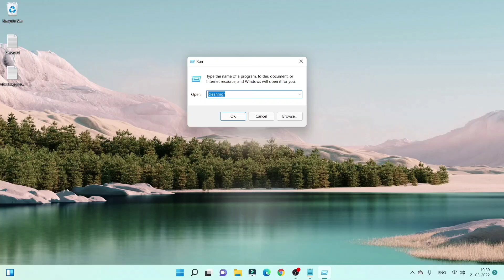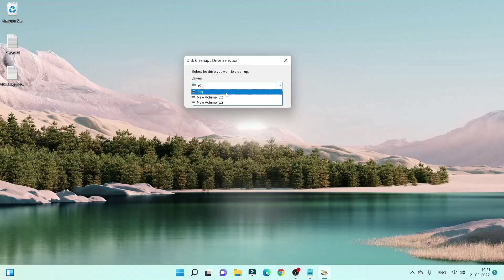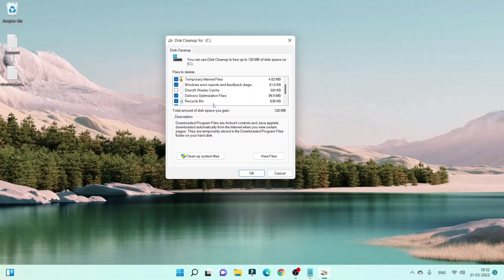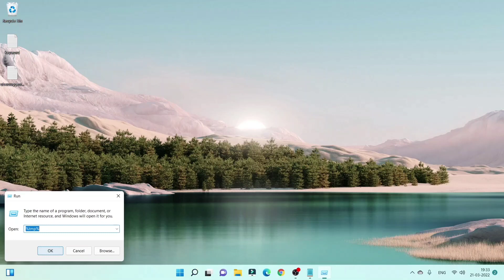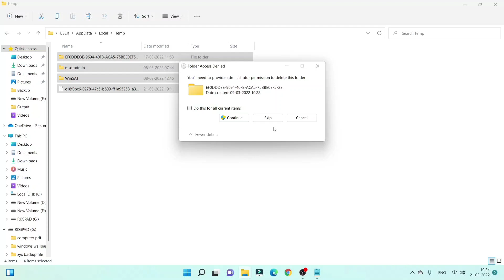laptop me se virus kaise nikale | delete viruses from windows 11 by ram k prajapati RamjiTechnical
ramjitechnical Ramji Technical me Aapka swagat hai ..ramjitechnical es video me maine laptop se virus kaise nikale aur delete kare eske bare me jaankari di hai aur ye bhi bataya hai ki kaise aap apne pc se sabhi malware files ko delete kar skte hain. if you want to remove all viruses from your laptop and clean your windows 10/11 pc so keep watching this video.

Video को लाइक जरूर करें इससे हमे motivation मिलती है । किसी चीज के बारे मे जानकारी के लिए video पर कमेन्ट जरूर करें